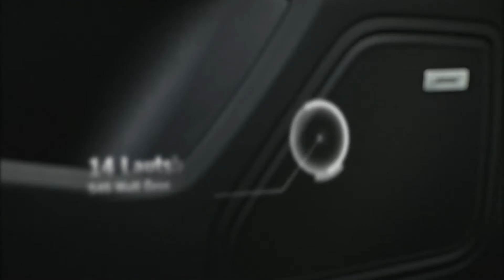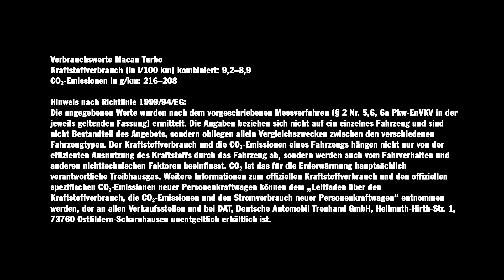Porsche Macan Turbo - Trailer Fahraufnahmen (2014)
Der neue Macan Turbo

Aus der Pressemeldung: "... Der Macan übernimmt vom Start weg die Spitzenposition in seinem Segment. Sowohl das Top-Modell Macan Turbo mit 3,6-Liter-V6-Biturbo-Motor und 400 PS (294 kW) als auch der Macan S mit einem Drei-Liter-V6-Biturbo-Motor und 340 PS (250 kW) definieren eine neue Leistungsklasse, die oberhalb aller Wettbewerber liegt. Der Macan S Diesel übernimmt in dem SUV-Trio mit seinem 258 PS (190 kW)-Turbodieselmotor die Rolle des drehmoment-stärksten Zugpferdes, das 580 Nm über ein breites Drehzahlband zur Verfügung stellt. Der Macan setzt nicht allein Bestwerte in der Fahrdynamik sondern verbindet sie in seiner Porschetypischen Spreizung mit Effizienz, Komfort und Alltagstauglichkeit. ..."